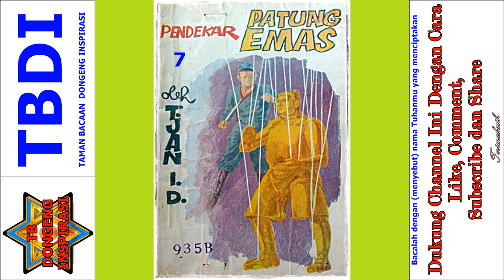Seri Cerita Silat Pendekar Patung Emas Jilid 7